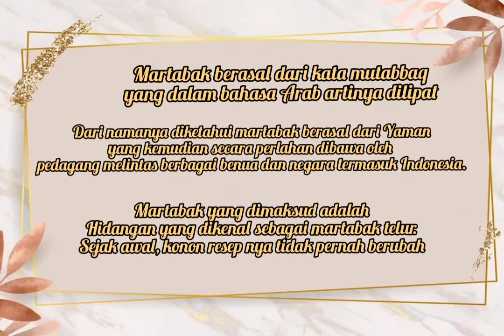P7 TOTW// Dewi Rahmawati_201902014